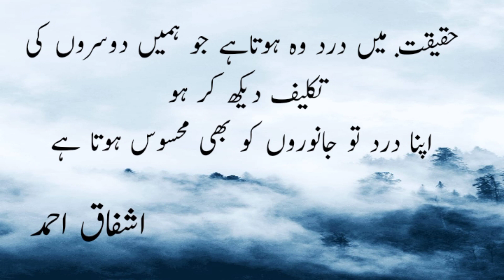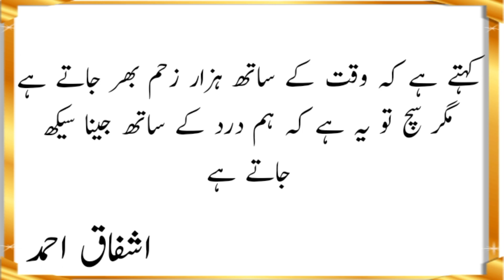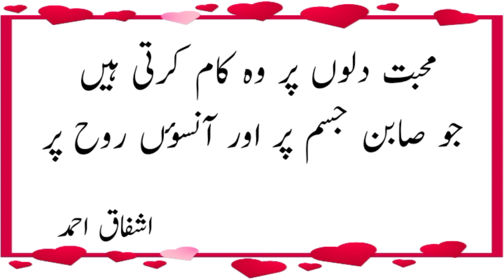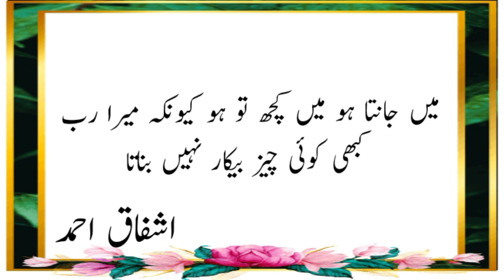Golden word urdu hindi Ashfak Ahmad@Sunehribatain200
Ashfak Ahmed aqwal e zareen urdu hindi golden word @Sunehribatain200